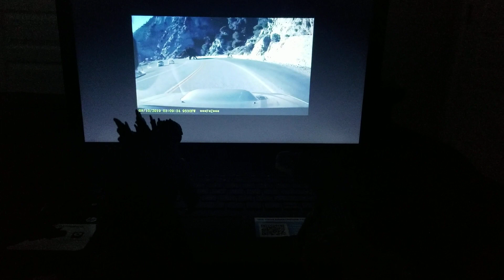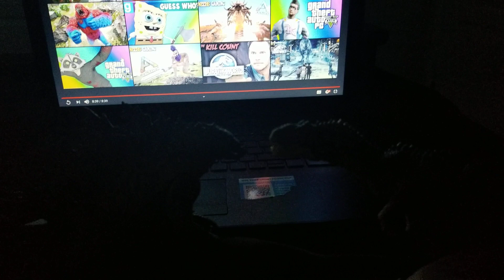Godzilla and rexy react episode 43:Jurassic world battle at big rock